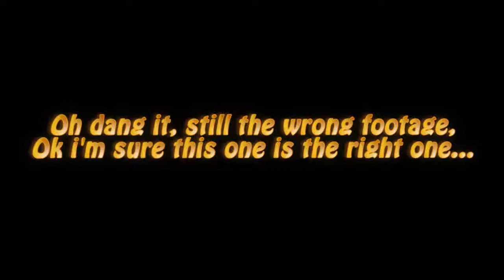Strange Liberty City Ep 2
Machinima DELETED all of my videos, so I decided to reupload all of my old videos.